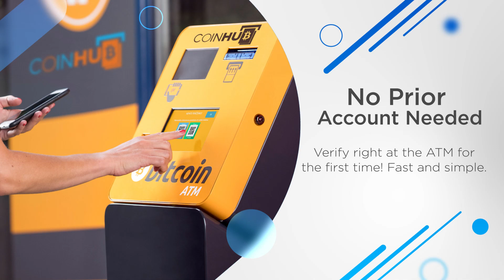Bitcoin ATM Tucson - Coinhub ($25,000 Daily Limits) — 3051 E 36th St, Tucson, AZ 85713, USA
Bitcoin ATM Tucson - Coinhub

Find Bitcoin ATM Inside Of:
Henry's Market

Address:
3051 E 36th St, Tucson, AZ 85713, USA

About This Coinhub Bitcoin ATM:
Our Coinhub Bitcoin ATM Near Me in Tucson, Arizona is available for purchasing bitcoin with cash instantly. Coinhub offers $25,000 daily limits and lowest rates for Bitcoin. Bitcoin ATMs (Automated Teller Machines) are kiosks that allow a person to purchase Bitcoin and other cryptocurrencies by using cash. Bitcoin cash kiosks from Coinhub are a convenient and fast way to purchase Bitcoin and receive it in minutes directly into your wallet. Coinhub Bitcoin machines are easy to use and allow buying at our btc atm to be fast and instant. If you're using a Coinhub Bitcoin Machine near me, you are able to purchase Bitcoin instantly and receive it within minutes. Purchases can be done in under 2 minutes and there is no prior account needed. Simply walk up to any Coinhub Bitcoin ATM to purchase and verify. Many Coinhub Bitcoin ATMs also allow you to both buy AND sell crypto for cash. The process of buying Bitcoin using one of our Bitcoin ATMs is as follows: First locate the closest Bitcoin ATM near you in your city by visiting our Coinhub Bitcoin ATM Locator. Walk up to the machine and enter your phone number. You will then verify your phone with a code and scan your bitcoin wallet. Enter bills one bill at a time for the amount you would like to purchase and confirm the bitcoin atm prior to purchase. Bitcoin is then instantly sent to your wallet. The daily buying limit is $25,000. We have Bitcoin Machines conveniently placed throughout the country in major cities! Visit a Coinhub Bitcoin ATM today.

Services:
ATM